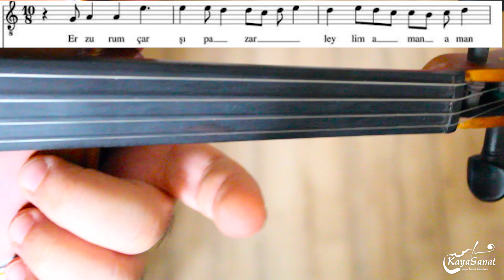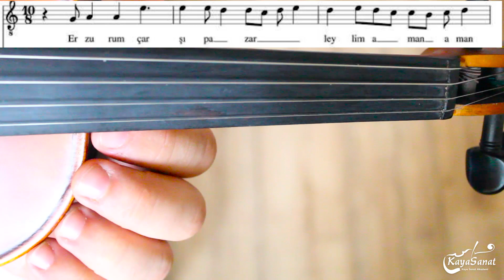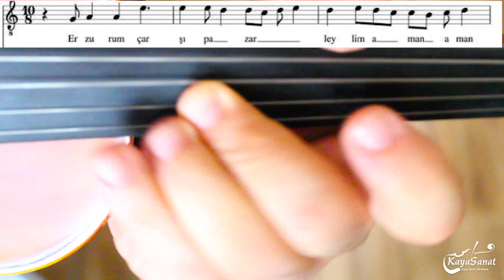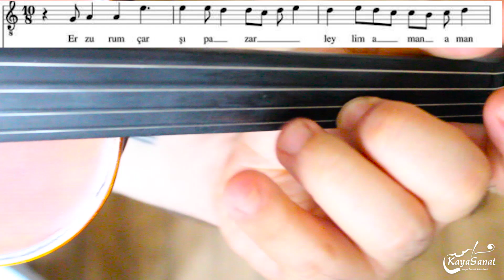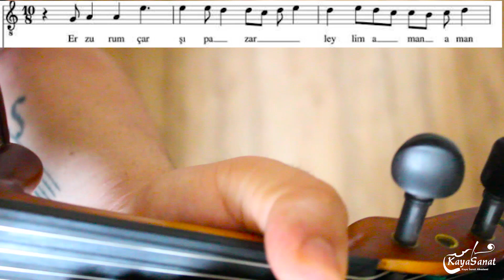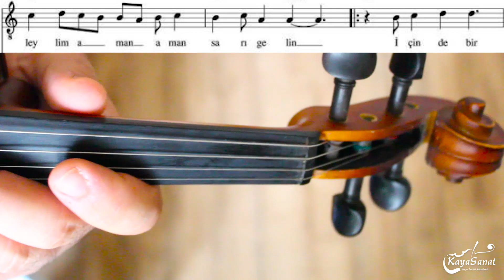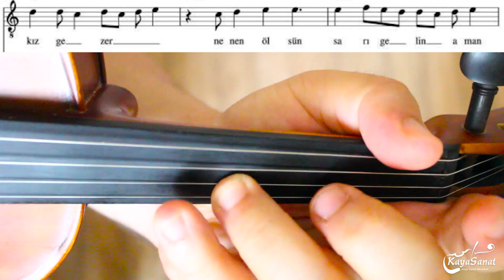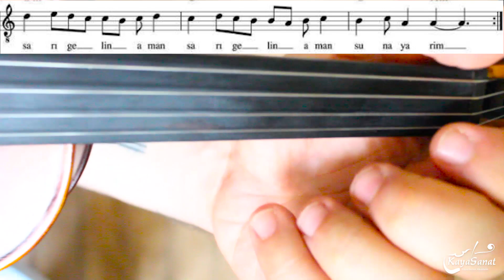🎻 Sarı Gelin Kemanla Nasıl Çalınır?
Merhaba arkadaşlar, Ben Eren Kaya 1990 Erzurum doğumluyum. Ege Devlet Türk Müziği Konservatuvarı bölümü mezunuyum. Müzik kariyerime küçük yaşlarımda babamın bağlama çalmasından dolayı heveslenerek başladım.
Konservatuvar ile beraber birçok müzik kursunda keman öğretmenliği yapmaya başladım. Öğrencilerimin başarısını gördükten sonra öğretmenliğe yatkın olduğumu anladım.  2019 yılında Kaya Sanat Akademi isimli müzik ve sanat okulunu kurarak enstrüman dersleri, online ders ve youtube üzerinden eğitim vermeye devam ediyorum.